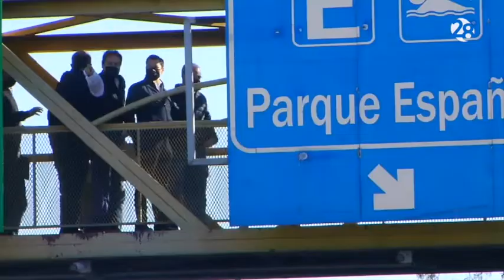Interconectarán al Parque Fundidora y al Parque España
Para mejorar las opciones de movilidad, el gobierno del municipio de Monterrey presentó el proyecto de Interconexión entre el Parque Fundidora y el Parque España.